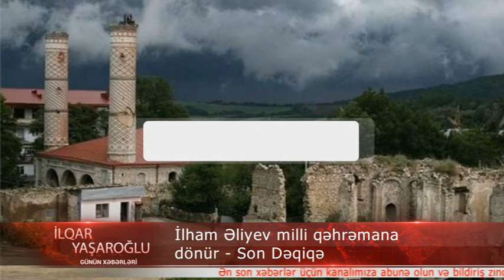Ilham Eliyev milli qehremana dönür - Son Deqiqe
İlham Əliyev milli qəhrəmana dönür

Azərbaycan Respublikasının Prezidenti İlham Əliyev Azərbaycan Ordusunun Şuşanı azad etdiyini bəyan etdi. Bu, müharibənin əsas həlledici anıdır. II Qarabağ müharibəsinin Azərbaycanın tam qələbəsi ilə başa çatdığını deyə bilərik. Şuşa “dqr”in “paytaxtı” Xankəndi ilə Ermənistan ərazisi arasında yerləşir. Hal-hazırda şimal yolu Xankəndi qaçqınları ilə tıxanmış vəziyətdədir. Azərbaycan ordusu qaçqınlara qarşı heç bir təcavüz göstərmir.

Bu sözləri rusiyalı politoloq, Siyasi Araşdırmalar Mərkəzinin direktoru Sergey Markov bildirib.

“Hazırda Ermənistanın müharibəni dayandırması üçün bir şansı var. Paşinyan tezliklə mühasirəyə alınacaq bütün Ermənistan ordusunun Dağlıq Qarabağdan çıxarılması üçün bir əmr verərsə, hərbi əməliyyatlar dayanacaq və sülh danışıqları başlayacaq. Əks təqdirdə, müharibə baş nazirlərinin qorxusundan xəyanət edən, mühasirəyə düşmüş erməni qoşunlarının məhvi prosesinə çevrilə bilər. Müharibəni heç kim istəmir.

Azərbaycan Prezidenti Əliyev dəfələrlə ermənilərə heç bir təhdid olmadan Azərbaycan ərazisində təhlükəsiz şəkildə qala biləcəyini bildirib. Azərbaycan ideologiyası multikulturalizm olan və hazırda 30 minə yaxın erməninin yaşadığı müasir çoxmillətli, tolerant bir ölkədir. Bütün xalqlar güclü bir dövlətin himayəsindədir. İtaliyada və digər ölkələrdə, Cənubi Tirolda olduğu kimi, Dağlıq Qarabağ erməniləri mədəni muxtariyyətlə təmin olunacaq. Kilsələrində dinc şəkildə ibadət edə biləcəklər.

Dağlıq Qarabağdakı müharibə onsuz da tezliklə sona çatacaq. Yaxın gələcəkdə Azərbaycanın bütün Dağlıq Qarabağ ərazisi üzərindəki suverenliyini tamamilə bərpa edəcəyi artıq hamıya aydındır. İlham Əliyev Dağlıq Qarabağın azadedicisi kimi Azərbaycan üçün milli qəhrəmana dönür. Azərbaycan tam qələbənin bir addımlığındadır”, - Markov bildirib.